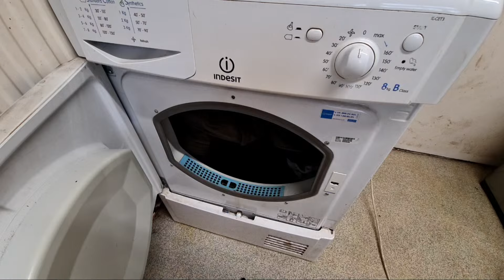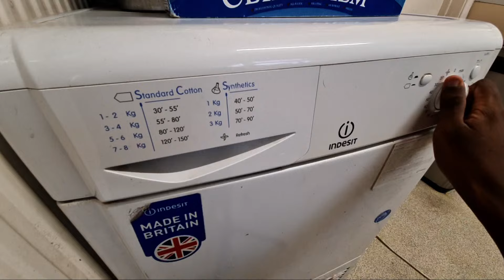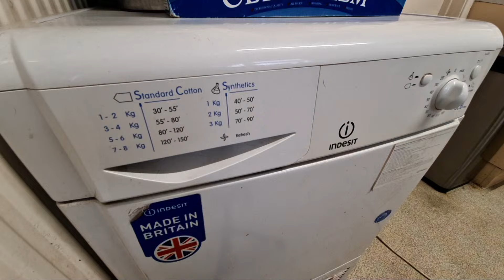Highlight 0:00 – 4:20 from Indesit IDC8T3 8KG Condenser Tumble Dryer Full Cycle